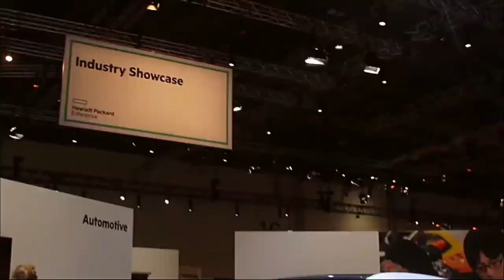Jeff Veis, HPE - HPE Discover 2015 London - HPEDiscover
01. Jeff Veis, HPE, visits theCUBE!. (00:19)
02. The HP Split and the Four Fundamental Areas. (00:45)
03. Data Driven Business and the New HPE Focus. (02:15)
04. HPE Software Products Overview. (04:14)
05. Vertica on-Demand and IDOL Technology. (08:58)
06. Haven-on-Demand API Library and SAAS. (11:42)
07. Basic and Advanced Searches. (14:06)
08. Operationalizing Analytics. (14:50)
09. Performance of the New Team. (18:19)
10. Business Value is Key. (19:40)
11. Money Spent on Services. (20:29)
12. The Bumper Sticker for HPE Discover London. (23:47)

Acting on data at ‘the speed of business': HPE helps companies operationalize analytics
by Tim Hawkins | Dec 3, 2015

Newly formed Hewlett Packard Enterprise Co. (HPE) is just getting started after splitting from Hewlett Packard only a few months ago. And to talk about the company’s direction and new product offerings, Jeff Veis, VP of marketing, Big Data platforms for HPE Software, sat down with John Furrier and Dave Vellante, cohosts of theCUBE, from the SiliconANGLE Media team, during HPE Discover 2015 in London.

Big changes

HPE was slit off to focus on the Big Data side of the business. “The last time we talked a few months ago, this was just a plan, and plans don’t always work out,” Veis said. “So it’s pretty immense that a company fundamentally split. It’s about being able to focus … the business so we can be far more agile and far more focused.”

Software products

Even though HPE is a newly formed company, that does not mean it does not already have product offerings. Quite the contrary. “We have two franchises: We have the Vertica franchise and then the IDOL enterprise franchise,” Veis explained.

Vertica is about blazing speed with traditional sequel analytics. HPE offers five “flavors” of Vertica with varying cloud and analytic options. “You can have it any way you want it,” said Veis.
IDOL is focused on unstructured information: text, audio, video, text in video and the ability to extract true information from it. “What you’re seeing now that we’re able to do is look far deeper at the patterns that are being discussed and make those connections across it,” said Veis.

Operationalizing analytics

Modern companies are no longer interested in using analytics for reports that take weeks or months to utilize. They want data that can be used at the speed of business. “Organizations don’t want to hear about six-month or six-week deployments,” said Veis. “They want to be able to have that data come in, and really at the speed of business have the people that can act on it utilize it.”